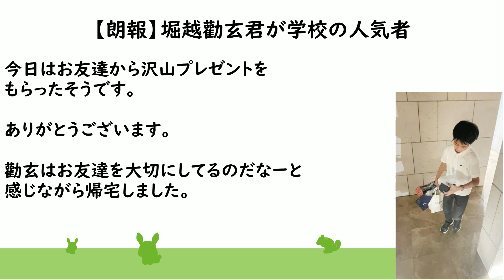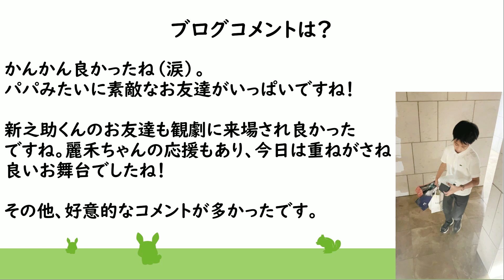【朗報】堀越勸玄くん、学校の人気者！！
市川團十郎（海老蔵）さん、小林麻央さん、市川ぼたんさん、堀越勸玄さんについて動画を毎朝の７時にアップしていきます。